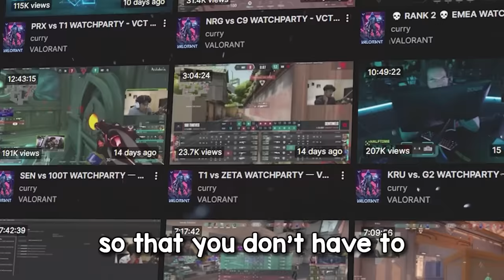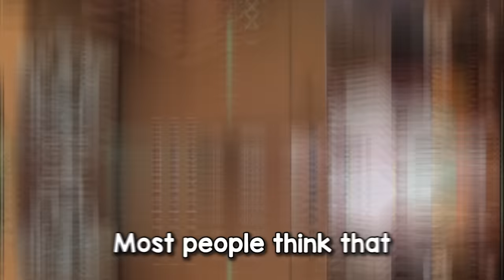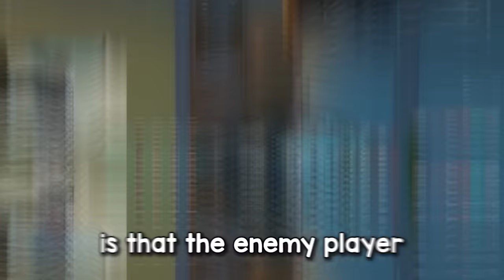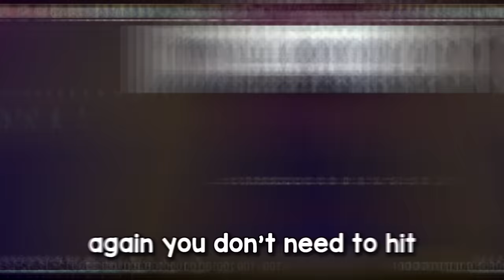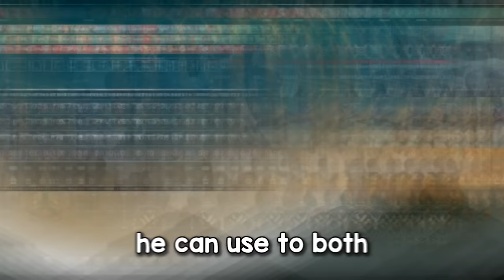How Curry Hits Rank 1 Every Act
In this video I go over 5 reasons explaining how Curry reaches the highest rank every act! By watching and understanding these reasons, you can apply them to your own ranked matched to rank up just like him!